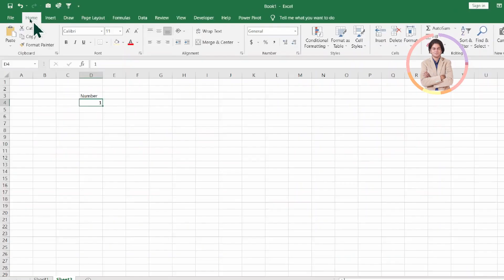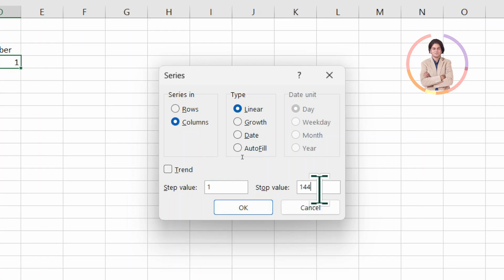auto fill series in excel?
In this video we will learn that auto fill series in excel?

I will upload some more basics of MS excel autofill series, in my upcoming videos. If you need any help with the related topic so kindly write it on comment section.

Keep watching.
Keep learning.

 thanks @LearnBasics